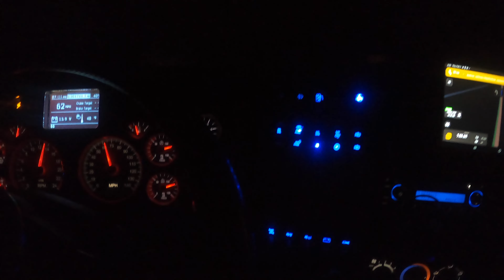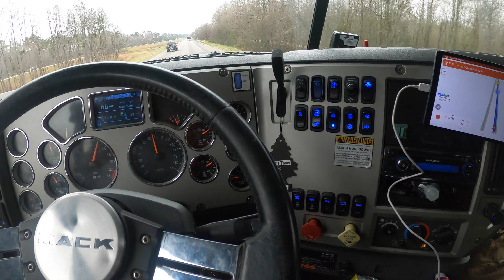BACKYARD BUILT VLOG!? WHERE HAVE I BEEN?? TRUCKING VLOG 1